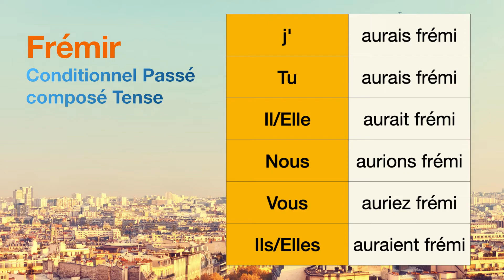How to conjugate Frémir (to shudder ) in Conditionnel Passé composé tense.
The conjugations for Frémir (to shudder ) in Conditionnel Passé composé are
j'aurais frémi
Tu aurais frémi
Il aurait frémi
Nous aurions frémi
Vous auriez frémi
Ils auraient frémi